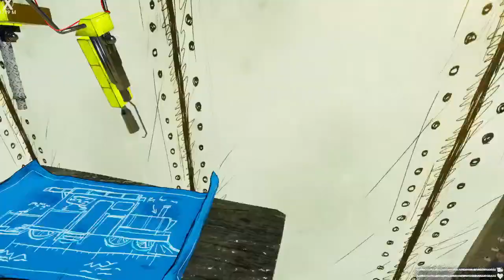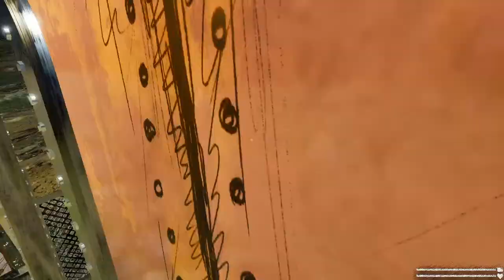New Choo Choo Charles Live Spider Train Gameplay